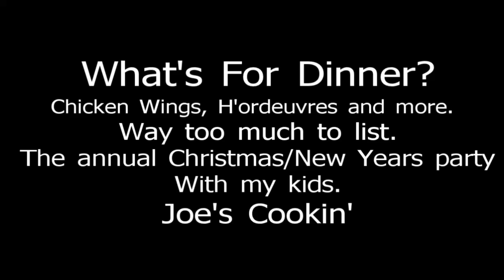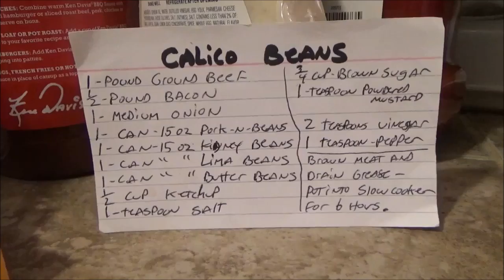What's For Dinner? Chicken Wings. H'ordeuvres. Christmas/New Years Party with the kids.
I only do epic cooking like this a couple times a year. The annual Christmas/New Years party with the kids is one of them. This one is the most work. This Year it was different types of chicken wings and many h'ordeuvres. You will have to watch to see them all. It was nice getting everyone together. Joe's Cookin'